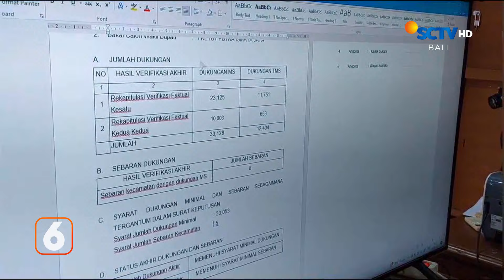Ribuan Narapidana Rutan Kelas IIB Bangli Terima Remisi Kemerdekaan | Liputan 6 Bali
Liputan 6 Bali, 21 Agustus 2024 Part 3